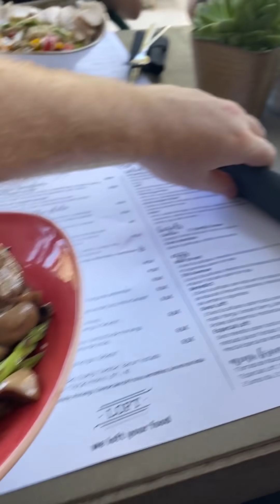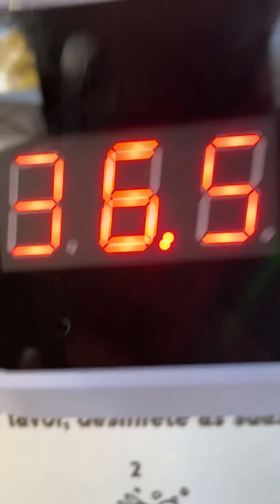Auto gekauft & Kevin getroffen!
hochformat daily vlogs, am besten mit dem Smartphone im hochformat genießen!